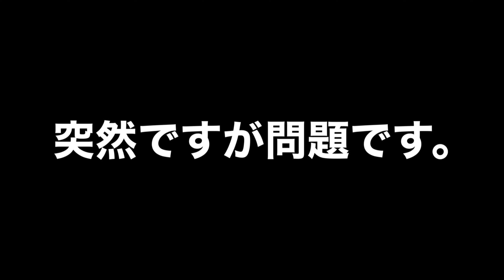【知らないと損】クイズ形式でチャレンジ！バレエにおいてやってはいけないNG行動は！？みんなはいくつわかるかな？？【バレエレッスン】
★MARC MIRRENさん★

●公式Instagram：@marcmirren

ブラックフライデーセール開催中！
期間中、全商品20％オフ。大変お得です！

割引コードも併用可！期間中は5％の割引となります。

送料無料＆30日以内、返品・交換無料

ブランド情報
スウェーデンでつくられた、女性による女性のためのデザイン。
金属アレルギー体質の人にも優しい、サージカルステンレスが使われています。
個人差はありますが、比較的アレルギー反応が出にくい素材のため、多くの方にお楽しみいただけます。

こんにちは！ロシアのバレエ団で働くまおです🩰

今回はバレエをする上でやってはいけない行動についてお話しさせていただきました。

皆様はいくつ分かりましたか？？😊

コメント欄で教えてくださると嬉しいです。

紹介させていただいたNG行動は、もちろん場合によってはNGではない場合もあります。バレエ団では、レッスンはウォーミングアップのために行いますのでそこまで厳しく言われたりはしません。

まだバレエを学ぶ立場の学生さんには特に気をつけていただきたいことをまとめてみました！

ではまた！

★過去動画・再生リストはこちらから★

୨୧ ⑅ ୨୧ ⑅ ୨୧ ⑅ ୨୧ ⑅ ୨୧ ⑅ ୨୧ ⑅ ୨୧ ⑅ ୨୧ ⑅ ୨୧

なりすまし被害の発覚により、
今後私がSNSまたはYouTubeに投稿する写真や動画等を

・バレエ鑑賞
・ご自身やお友達のバレエの上達

等、私が発信している本来の目的のバレエを楽しむため以外の用途、および商用目的とした売買、使用、無断転載など法律に違反した行為があった場合は弁護士の先生と相談の下、法的手段を取らせていただきます。

※お友達などにご自身のSNS等で宣伝してくださるのは大歓迎です★

今後もしかすると私の写真や動画が他サイト等で悪用・発見されるかもしれませんが、現在私が使っているアカウントは、Instagram@maochka、Twitter@maoacha、およびこのYouTube「まおちかchannel」のみになります。それ以外のものは私のものではなく、私は一切関与していません。

もしも、不正と思われるサイト等で私の写真や動画見つけた場合、私のTwitterまたはInstagramのダイレクトメッセージにて教えてください。

 ୨୧ ⑅ ୨୧ ⑅ ୨୧ ⑅ ୨୧ ⑅ ୨୧ ⑅ ୨୧ ⑅ ୨୧ ⑅ ୨୧ ⑅ ୨୧

私の動画をタップしてくださりありがとうございます！

私は高校3年生の時にロシアのワガノワバレエアカデミーに留学し、その後ロシアのカレリア共和国の首都ペトロザボーツクというところにあるバレエ団でバレエダンサーとして働いています。

まだまだYouTuberとは名乗れないくらい初心者ですが、これからバレエのことはもちろん、ロシアの良さなんかも発信していけたらなと思っています。

 ୨୧ ⑅ ୨୧ ⑅ ୨୧ ⑅ ୨୧ ⑅ ୨୧ ⑅ ୨୧ ⑅ ୨୧ ⑅ ୨୧ ⑅ ୨୧